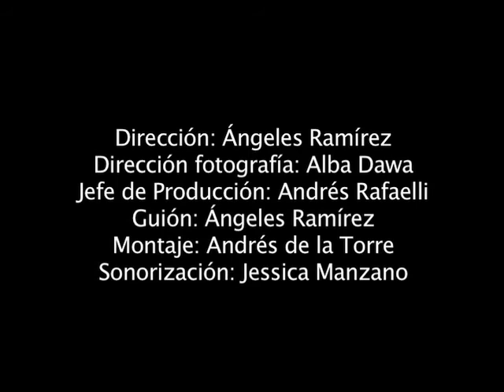Curso de Cine Cortometraje El botón verde - Escuela de Cine y TV Septima Ars Madrid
Cortometraje realizado en 16mm por los alumnos de la Escuela durante el curso 2009-10.
Dirección Ángeles Ramirez.
Fotografía:  Alba Dawa
Jefe de Producción: Andrés Rafaelli
Guión: Vero Ortego
Montaje: Andrés de la Torre
Sonorización: Jéssica Manzano